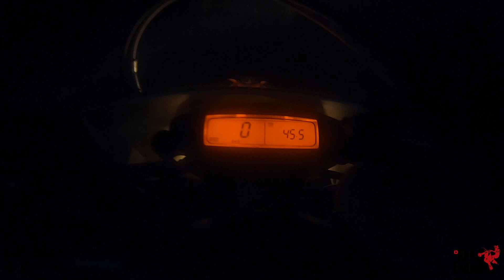Enduro Nocturno- Asado fin de Año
Moto: ktm exc 300 2014

Cámara principal: gopro  hero 7 black

Cámara secundaria:  teléfono móvil SanSung A50

INDUMENTARIA:
Botas gaerne sg12

Casco just 1 j32

 pantalón SHOT

JUANTES SHOT

jersey: shot

guantes: shot

Mochila: Salomon 7 litros- 2L de hidratación

Rodilleras: Acervis semi-ortopédicas

ANTIPARRAS 100%

PECHERA ACERVIS